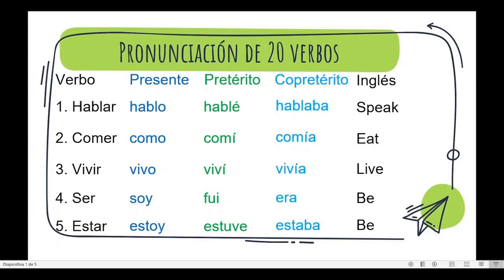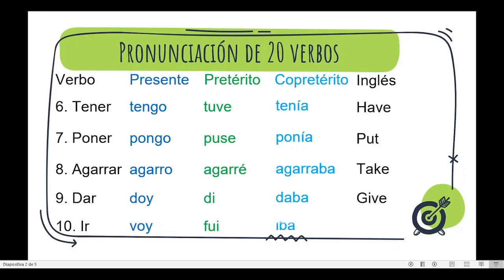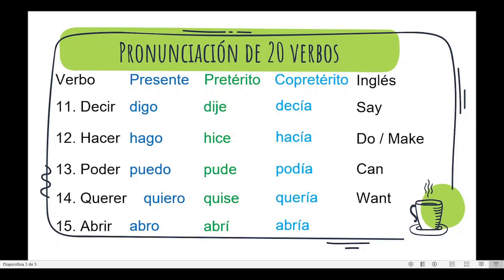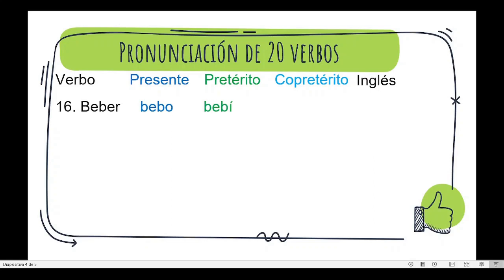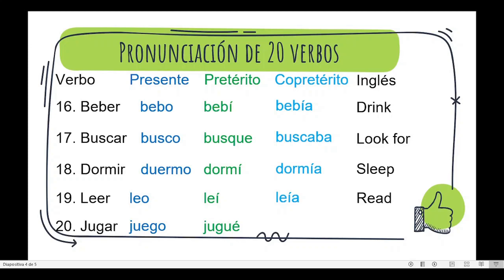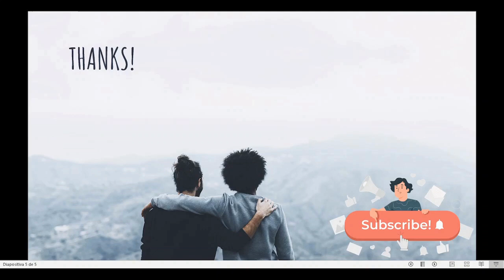Conjugation of 20 Verbs in Present, Preterite and Imperfect | Learn Spanish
In today's class, we will learn and practice our pronunciation of some of the most common Spanish verbs. In addition, we are going to conjugate each verb in three different verb tenses.

Pretérito - Preterite
Copretérito - Imperfect Preterite

En la clase de hoy, aprenderemos y practicaremos nuestra pronunciación de algunos de los verbos más comunes en Español. Además, vamos a conjugar cada verbo en tres tiempos verbales distintos.